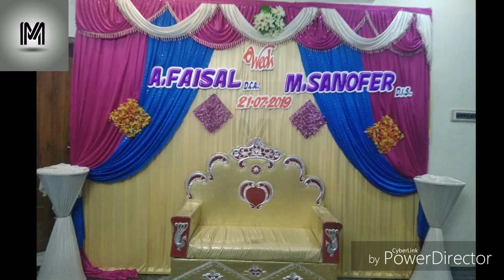Stage decoration making tutorial for wedding.simple indoor stage decoration alangara manavarai